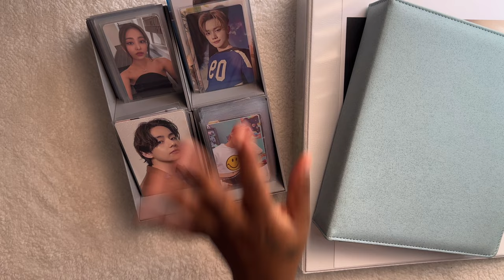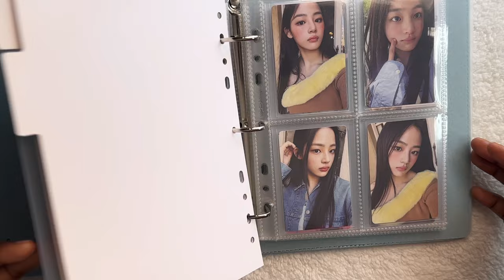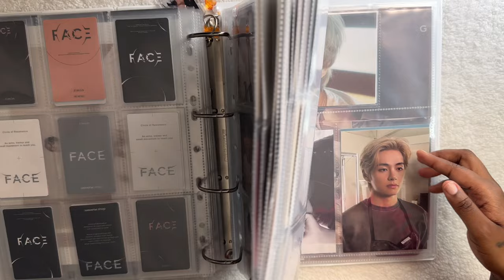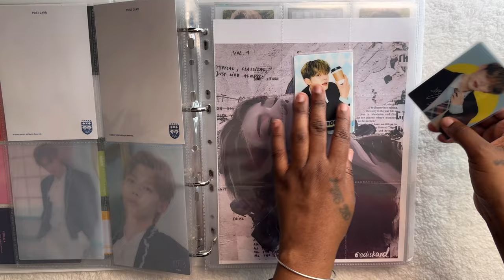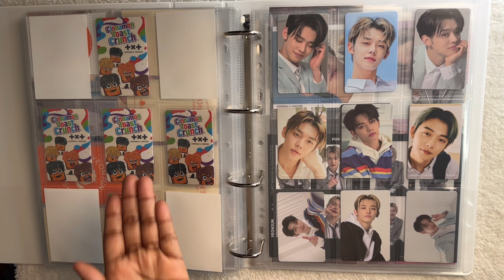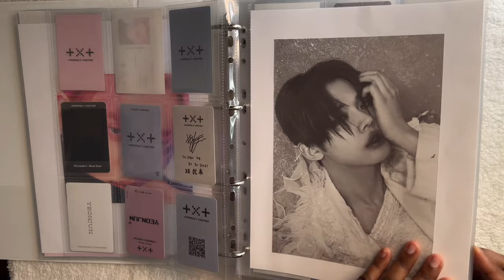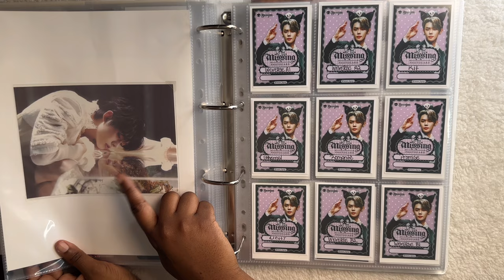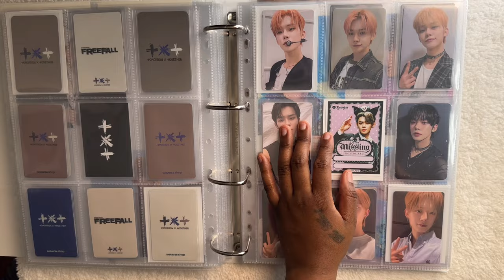Storing Photocards #18 | bts, txt, jihyo, chaewon ft. me talking too much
•I know theres a lot going on but here are some helpful Information and links

00:00 intro
01:18 gg binder
08:44 bts
20:56 yeonjun